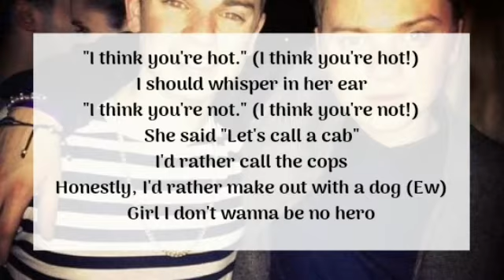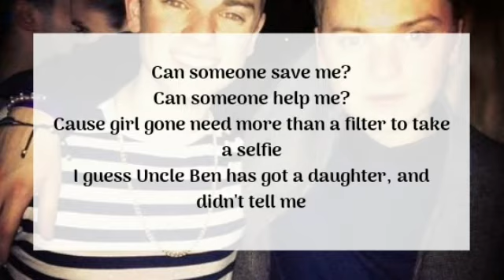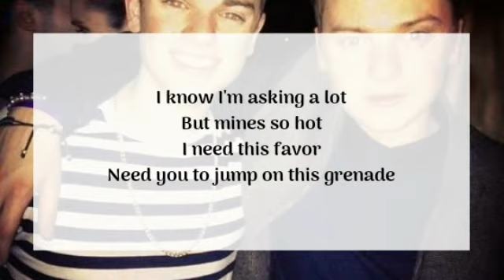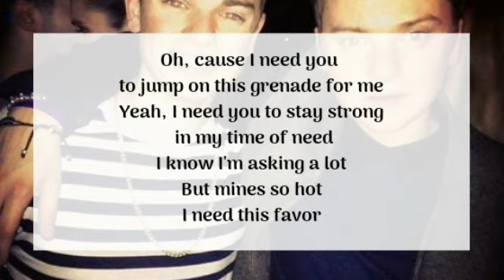G.O.A.T (Jack & Conor Maynard) - Grenade (Lyrics)